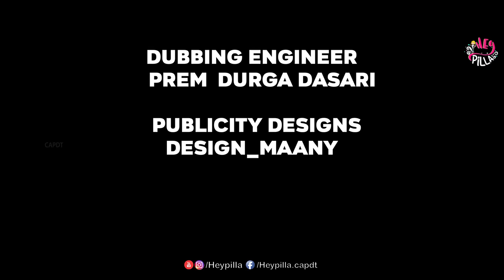Mr. Pellam || Web Series - Episode 1 || Hey Pilla | CAPDT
Here is our new video Mr. Pellam

Cast:
Viraajita
Nithin
Khushi Mannem
Veerabhadram
Sai Roop

DOP:
Shamir

Written by
Ravi Teja Oruganti

Directed by:
Sai Teja Gona

Dubbing
Durga Dasari

Edited ,Colour Grading & Sound Design
Shamir

Publicity designs:
Design_Maany

Produced by
Sarat Ankit Nadiminti
Cinna Vasudeva Reddy